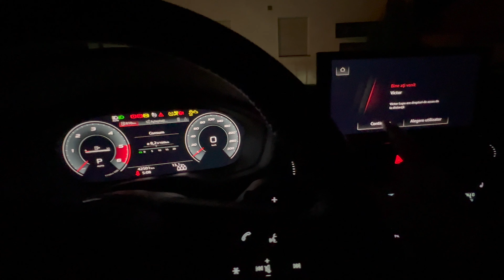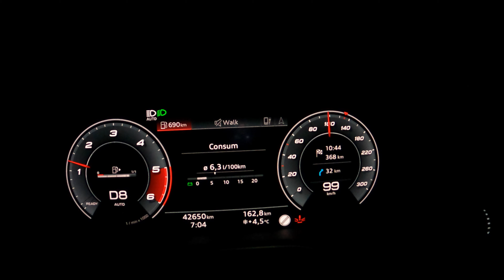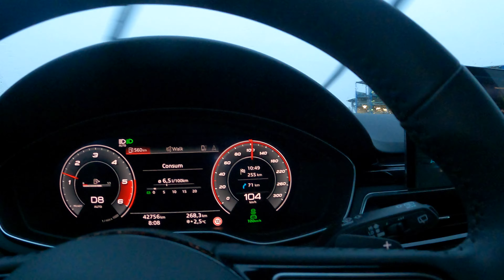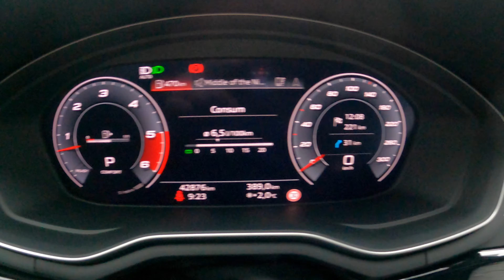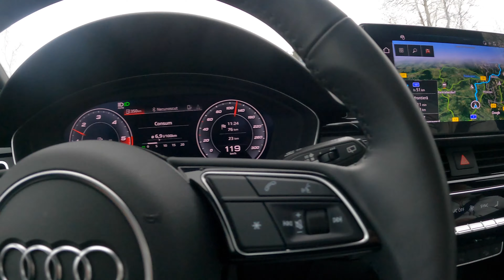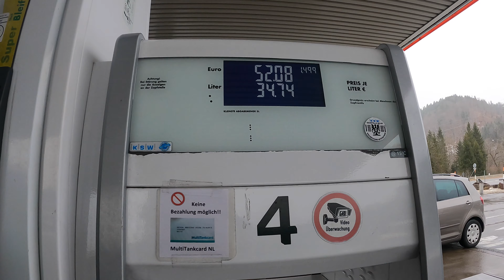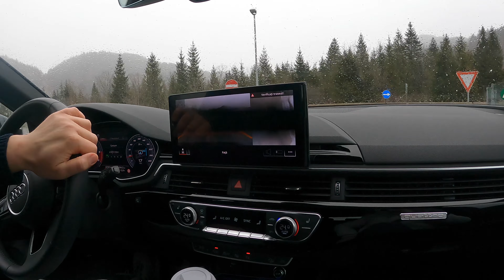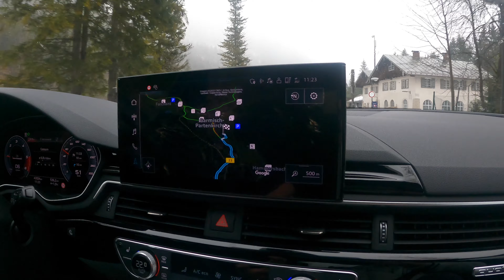Mergem in muntii Alpi-1100 KM intr-o zi/PARTEA 1 (4K)